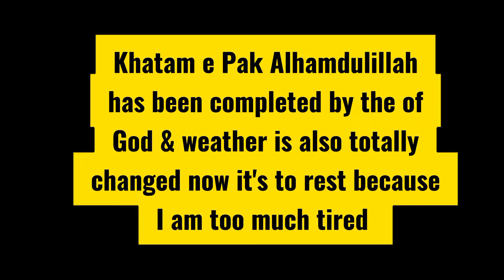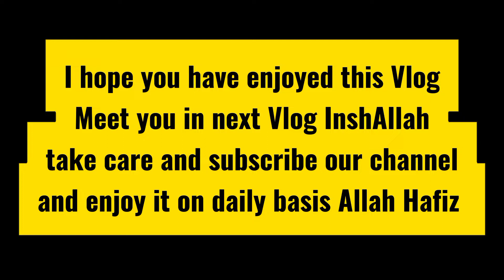Village Beauty & Darbar Shareef // @Brology_ //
Fahad Bhai gaye aaj Darbar Shareef aor visit kiya pora gaoun aor uski beauty wahan Fahad Bhai nay Tiktok banaye aor vlog b .

"Indulge in the luxurious pampering experience at Village Beauty & Darbar Shareef. Our range of services includes relaxing facials, rejuvenating massages, and expert beauty treatments to leave you feeling refreshed and radiant."

igshid=NGExMmI2YTkyZg==

Allah Hafiz